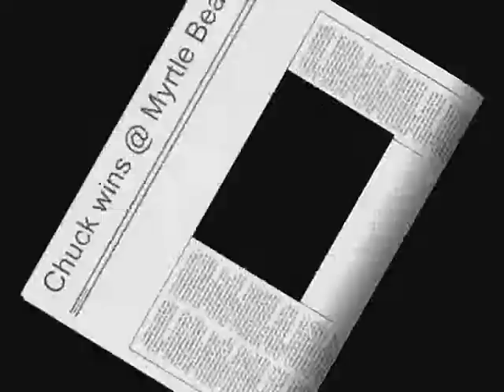NR2003 Myrtle Beach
NR2003 racing @ Myrtle Beach - Late Models -

league: Bullring Motorsports